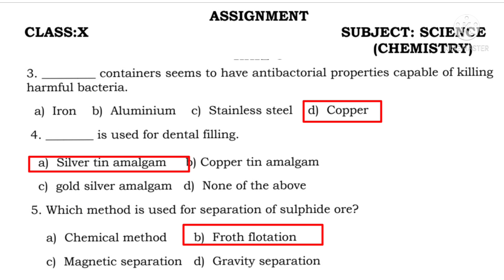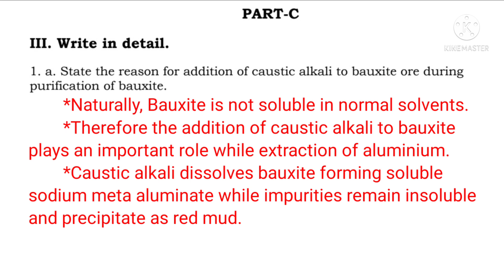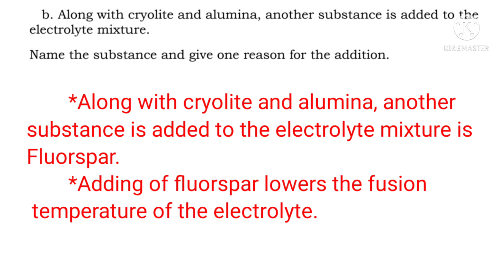Tenth science English medium assignment 2 answers/ unit 8 periodic classification of elements assig